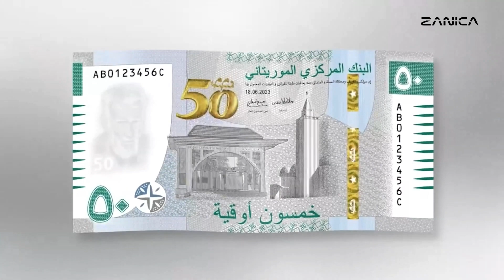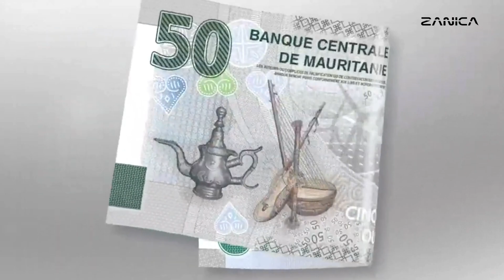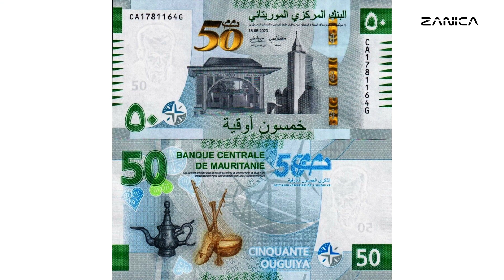2023 Mauritania 50 Ouguiya Commemorative Banknote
The 50 Ouguiya Commemorative Banknote

Nestled in the heart of West Africa lies a nation with a compelling narrative to share. Mauritania, a land steeped in rich culture and an unwavering dedication to sustainability, has introduced a truly exceptional commemorative banknote that embodies its historical heritage and forward-thinking vision. Come with us as we embark on a captivating journey to discover the all-new 50 Ouguiya Mauritania banknote—a tribute to the nation's dynamic history and its resolute commitment to a more environmentally conscious future.

Mauritania, where tradition harmoniously coexists with innovation, has unveiled a distinctive banknote that not only mirrors its cultural legacy but also underscores its resounding commitment to sustainable development.

The 50 Ouguiya commemorative banknote is a genuine masterpiece, meticulously crafted to celebrate the country's cultural opulence and unwavering environmental consciousness. It serves as a testament to a nation that values its historical roots while embracing a greener and more sustainable future.

Among its most remarkable features is the use of three distinct polymer substrates, thoughtfully selected to ensure exceptional durability in diverse conditions.

Mauritania's authorities were steadfast in their resolve to create a banknote that would withstand the tests of time, akin to the enduring spirit of their culture.

The banknote is adorned with an exquisite fusion of green, grey, and white, drawing inspiration from the hues of the Mauritanian landscape. Gilded elements lend an air of regal sophistication.

On the obverse side, you'll discover iconic landmarks—the headquarters of the Central Bank of Mauritania and the stately IBN Abass Mosque. Both architectural wonders are emblematic of the nation's identity.

The golden denomination and intricately designed security thread not only signify the currency's value but also attest to its unwavering strength and integrity.

A watermark gracing the banknote pays homage to Smalils Sharif Sidi Ethmane Ould Mohamed Mahmoud Essemlaly, a revered figure in Mauritania's history. The portrait is a testament to the exceptional craftsmanship of artist Myrto Debard.

The reverse side of the banknote unveils a rich tapestry of Mauritanian culture and industry.

From a traditional metallic teapot to resonant musical instruments, the banknote vividly reflects the nation's cultural opulence and artistic legacy.

Moreover, the banknote proudly spotlights Mauritania's resolute commitment to green energy with depictions of solar panels and wind turbines, underscoring the nation's dedication to environmental sustainability.

The 50 Ouguiya commemorative banknote symbolizes the ever-evolving identity of Mauritania, encapsulating the nation's rich cultural heritage alongside its forward-looking green initiatives.

As the world advances towards a more sustainable future, Mauritania stands as an exemplary torchbearer, honoring its past while constructing a greener and brighter tomorrow.

We extend our heartfelt gratitude for joining us on this enlightening journey to explore the 50 Ouguiya commemorative banknote, a profound tribute to Mauritania's cultural vibrancy and unwavering commitment to environmental stewardship.